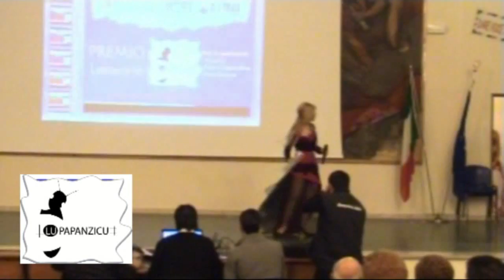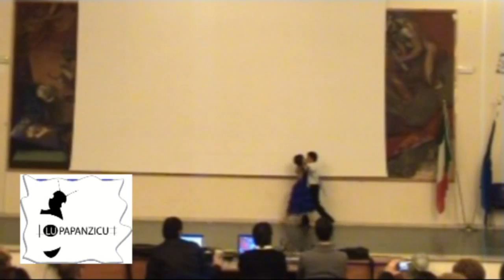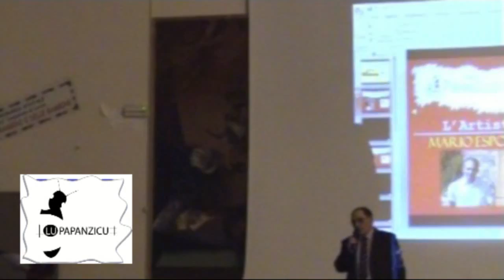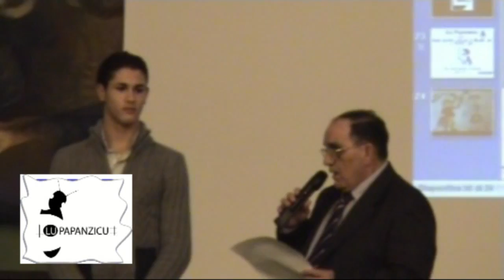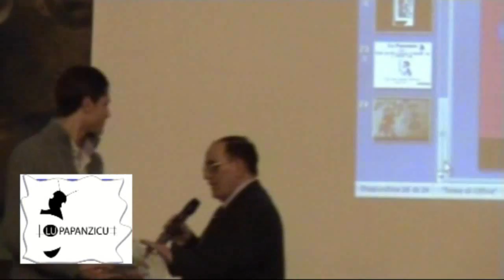Premio Letterario "Lu Papanzicu" 2010 - Campobello di Licata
Ecco il video della serata finale del Premio letterario "Lu Papanzicu", un concorso di poesia, regalando momenti di arte, musica e tanto spettacolo che si è svolto il 7 Dicembre 2010 al Centro Polivalente di Campobello di Licata.
La classifica dei vincitori del Concorso letterario "Lu Papanzicu":
Narrativa:
1-Nuttata persa di Angela Mancuso - Licata (AG)-Punti 26;
2-Il passato che ritorna di Cristina Nicolosi-Trapani - Punti... 25;
3-La strana genti di Taliomari di Concetta Callea-Licata(AG)- Punti 24;
Poesia dialettale siciliana:
1-Cantu a me terra di Liliana Arrigo - Agrigento -- Punti 27;
2- Du coccia di grannuli di Giuseppe Cardella- Ribera- Punti 25;
3-Li carusi di ieri e di oggi di Piera Cutaia -Riesi (CL-) Punti 23;
Poesia in lingua italiana:
1-Tra la Storia, bianche farfalle di Liborio Erba- Regalbuto(EN)- Punti 27;
2-Mediterraneo femminino di Pietro Gioja- Palermo- Punti 25;
3-I sentieri dell'arcobaleno di Giovanni Cammarata -Ravanusa (AG)- Punti 21